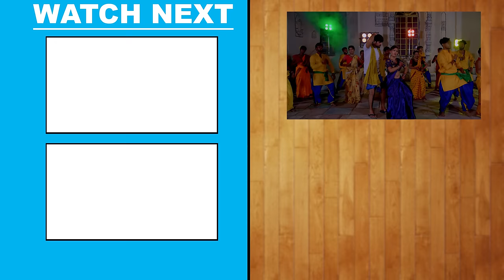मरद बदल दूँगी | Jitendra Singh Anshu | Shivani_Singh | Marad Badal Dungi | New Bhojpuri Song 2023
♪ Audio Credits ♪
►Song - Marad Badal Dungi
►Singer - Jitendra Singh Anshu, Shivani Singh
►Actress - Aarohi Singh

📽️ Video Credits 📽️
►Choreographer - Sandy John
►Digital Marketing - Lokdhun
►VG - 33739

♪ Hungama :
♪ Resso :